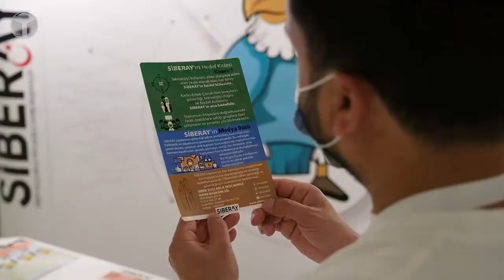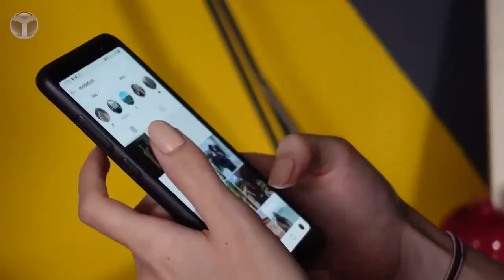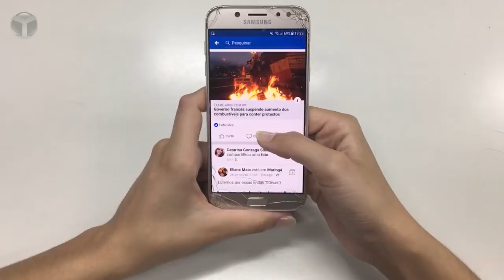İnternetin Siber Polisi